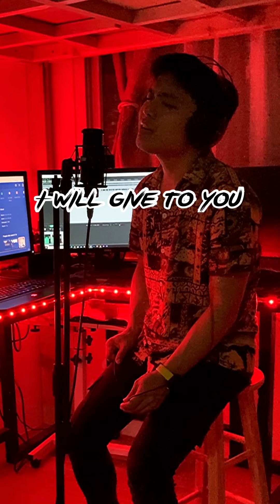[COVER] LOVE OF MY LIFE By SouthBorder 🎧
Here's my cover of "LOVE OF MY LIFE" by SouthBorder using the instrumental version.

Peace out!